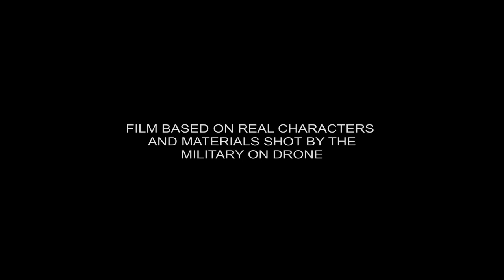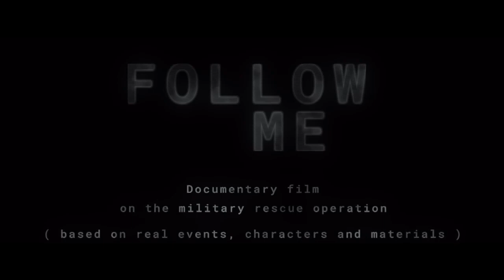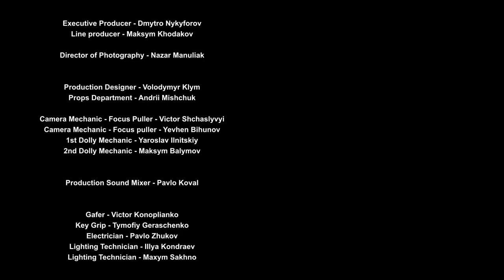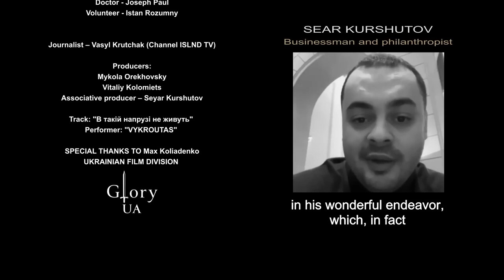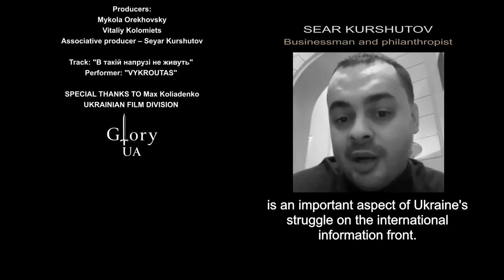Ukraine war. SHOCKING DOCUMENTARY movie "Follow me". Shocking shots and stories!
Ukraine war. SHOCKING DOCUMENTARY movie "Follow me". Shocking shots and stories, watch until the end. The film tells about the great tragedy of the unruly people of Ukraine! Let's resist, we will win! Glory to Ukraine!